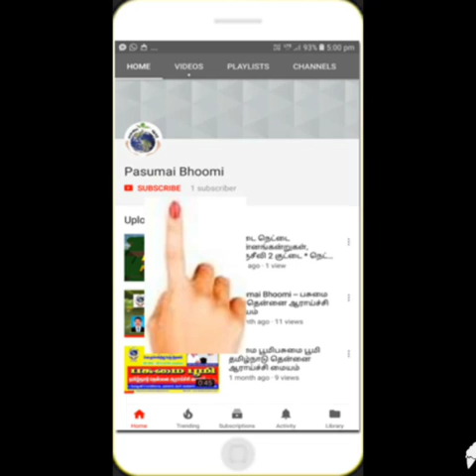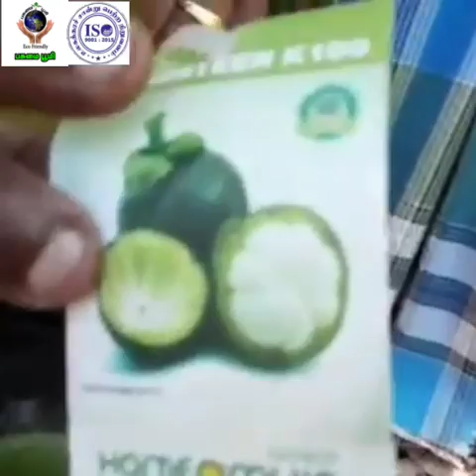94 : அனைத்து உயர்தர ஒட்டு ரக பழக்கன்றுகள் வாங்க,பண்ரூட்டி பலா,முள் சீத்த பழம்,சாதிக்காய் வாங்க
மேலும் எங்கள் நிறுவனத்தில் தரமான பழக்கன்றுகள், மரக்கன்றுகள்,

பூசெடிகள் கிடைக்கும்.
பசுமை பூமி - யின் இயற்கை உரங்கள் :
தென்னை நுண்ணுட்டம்
நாட்டுமருந்து
மண்புழு உரம்
சல்பர் சால்ட்
பஞ்சக்காவ்யா
பயிர் டானிக்

மேலும் தொடர்புக்கு :
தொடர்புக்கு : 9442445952